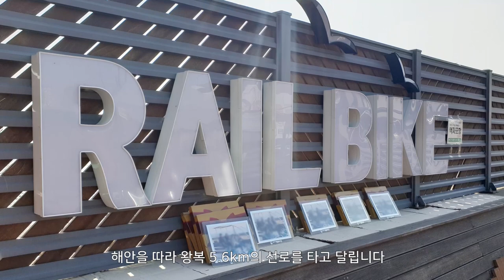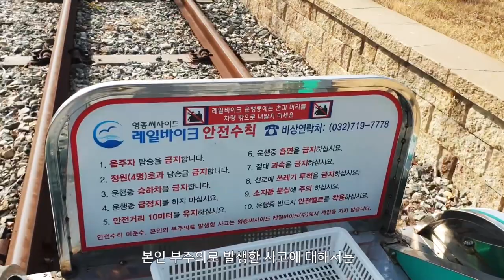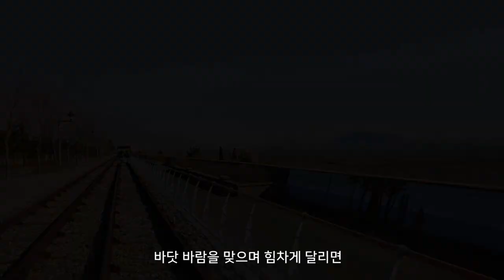경미한 여행 : 영종 씨사이드 레일바이크 VLOG / Seaside railbike travel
장PD의 권유도 있고.. 나레이션 넣어보고 싶어서 넣었는데
목소리가 어색해서 뺄까도 했는데, 어차피 조회수가 폭발적인것도 아니고
그냥 내 마음대로 하는 채널이니까 에라모르겟따 하고 올려보는 그런 마음